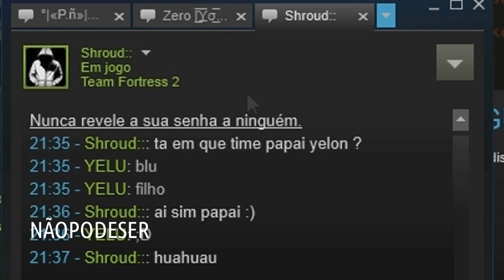TF2 - Meu Novo FILHO!!